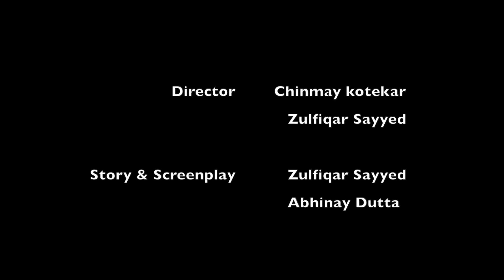समाइरा | Short Film | The Short Cuts Hindi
समाइरा | International Childerens Day Special

Check out the Story of Samaira in this Short Film.